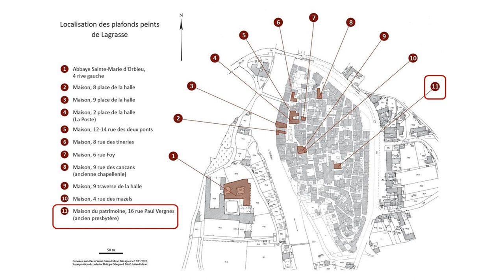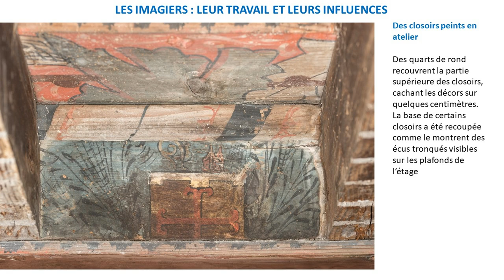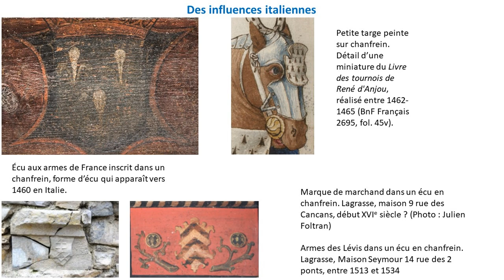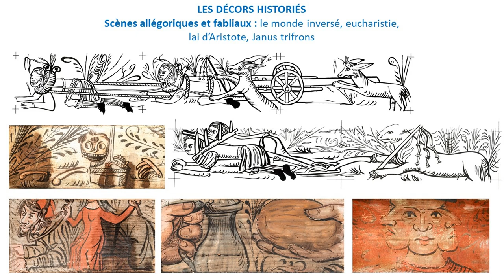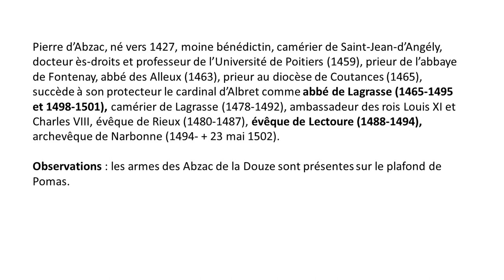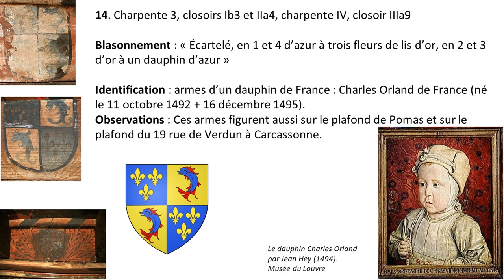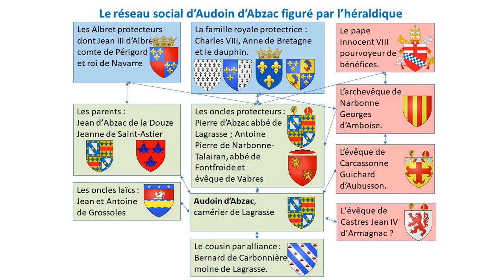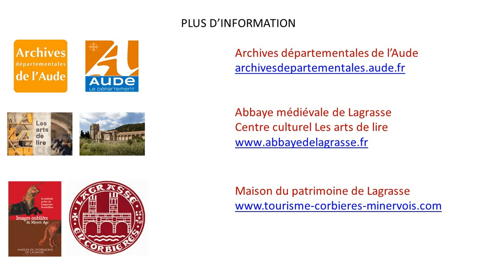Conférence "Les mystères d’un plafond peint de Lagrasse" de Gauthier Langlois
Une captation illustré de  la conférence Les mystères d’un plafond peint de Lagrasse, dispensée par Gauthier Langlois, enregistrée  le vendredi 21 avril 2023 à l’abbaye de Lagrasse.

Une conférence proposée par les Archives départementales de l’Aude-Marcel Rainaud dans le cadre de son cycle Joyeux Archiversaire, opération qui met en avant, de janvier à juin 2023, des expositions réalisées depuis la construction de leur nouveau bâtiment en 2003.

La conférence
Membre de l'association internationale de Recherche sur les Charpentes et les Plafonds Peints Médiévaux, Gauthier Langlois, historien, professeur d’histoire-géographie et chercheur associé à l’université de Toulouse II Jean-Jaurès, a beaucoup travaillé sur l’identification et la compréhension des plafonds peints languedociens du Moyen Age et de la Renaissance, et en particulier de ceux de Lagrasse.

À la charnière du Moyen Âge et de la Renaissance, un riche commanditaire décore sa maison d’un extraordinaire ensemble de plafonds peints. Des scènes inspirées par le carnaval et le monde inversé voisinent avec les armoiries du propriétaire et de son réseau. Celui-ci peut ainsi distraire ses invités avec des scènes plaisantes de musiciens et d’acrobates, de moines libertins et de prostituées, d’hommes tirant une charrue conduite par un animal, d’animaux fantastiques. Il peut aussi montrer la puissance de son clan en affichant ses armoiries aux côtés de celles de la famille royale et de grands du royaume. Mais qui est le mystérieux commanditaire de ce décor ? L’identification des armoiries, menée à la manière d’une enquête policière, a permis de l’identifier et de préciser la date d’exécution de cet exceptionnel trésor patrimonial.